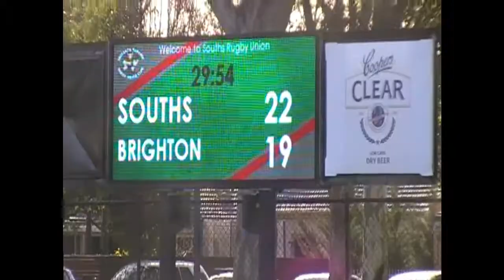sths vs brighton 2nd's